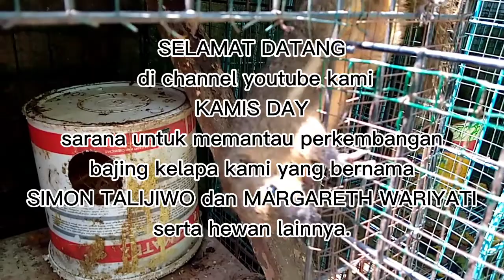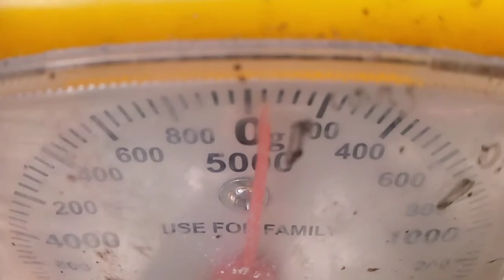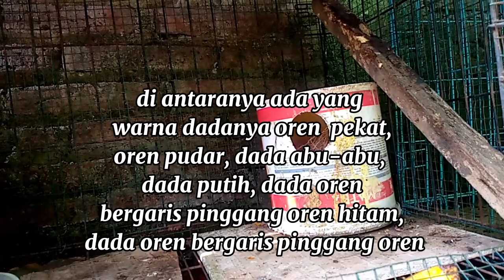Bajing Kelapa Pemula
memonitor perkembangan si Simon bajing kelapa yang di adopsi tanggal 1 November 2020 kemarin dan mau di jodohin dengan si Margareth bajing kelapa betina yg usianya jauh lebih tua beberapa bulan.maap para pemirsa alat ukur dan alat timbangnya seadanya..hehehhe